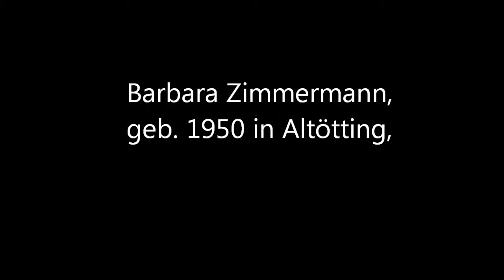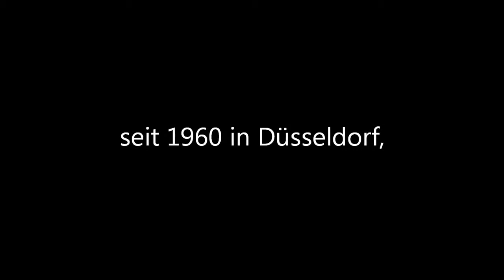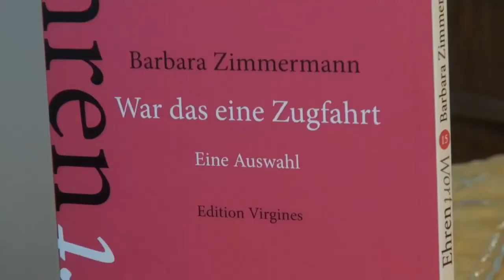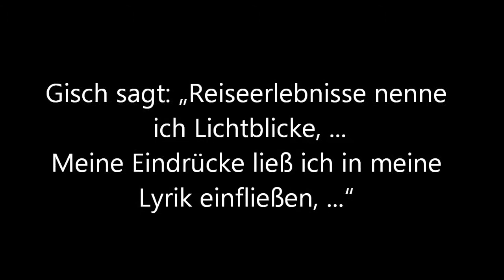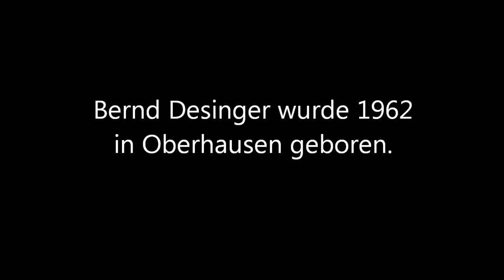Lesung am 30sten Mai 2021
Zeitgenössische Autorinnen und Autoren thematisieren das Reisen in einer Onlinelesung
DÜSSELDORF. Der Verband deutscher Schriftstellerinnen und Schriftsteller NRW Gruppe Region Düsseldorf setzt seine Lesereihe fort. Die VS-Lesungen des Jahres 2021 stehen unter dem Jahresmotto: „Reisen äußere und/oder innere“. Bei der zweiten Lesung lesen Barbara Zimmermann, Karin Alette Gisch und Bernd Desinger. Jan Michaelis moderiert die Lesung. Diese wird veröffentlicht am 30. Mai auf dem YouTube Channel Jan Michaelis.
Die vier Lesungen der Lesereihe zum Thema Reisen äußere und/oder innere für das Jahr 2021 greifen ein aktuelles Thema auf. Das Thema befeuert die Autorinnen und Autoren. Es trifft einen Nerv in Zeiten, wo die Reisefreiheit beschränkt ist und das nomadenhafte des touristisch Reisenenden zutage tritt.
Barbara Zimmermann, geb. 1950 in Altötting, seit 1960 in Düsseldorf, erlernter Beruf Goldschmiedin, freiberufliche Autorin, verheiratet, ein erwachsener Sohn. Seit 1980 literarisch tätig, ab 1981 kontinuierlich Lesungen und Literaturprojekte an Schulen, in Büchereien, Museen etc. Sie ist organisiert seit 1989 im Weltfilmverband unabhängiger Autoren (UNICA im CICT der UNESCO), seit 1993 im Verband Deutscher Schriftstellerinnen und Schriftsteller (VS). Zimmermann  arbeitet an Prosa, Kinder- und Jugendliteratur, journalistisches und essayistisches Schreiben als freie Mitarbeiterin einer Filmzeitschrift seit 1980.
Zimmermann wurde ausgezeichnet: 1981 1. Preis für Kinderliteratur beim 1. NRW Autorentreffen in Düsseldorf.
1987 Förderpreis für Literatur der Stadt Düsseldorf,zahlreiche Buchveröffentlichungen.
Sie liest aus ihrem jüngsten Buch: „Ehrenwort – War das eine Zugfahrt“ (2020), Band 15  edition virgines.
Karin Alette Gisch lebt und arbeitet in ihrer Geburtsstadt Düsseldorf. Schon in ihrer Kindheit schrieb sie Gedichte. Neben ihrer Berufstätigkeit entstanden Gedichtbände, Kinderbücher und Romane. Sie bestreitet Lesungen im In- und Ausland.
Karin Alette Gisch sagt: „Reiseerlebnisse nenne ich Lichtblicke, weil sie mich durch meine innere und äußere Welt führen. Ich erfahre Neues, Spannendes, Außergewöhnliches, auch Trauriges und Berührendes. Meine Eindrücke ließ ich in meine Lyrik einfließen, so entstand mein erster Gedichtband mit dem Titel „Lichtblicke“.“
Bernd Desinger sagt: „In den meisten meiner Arbeiten ein Thema, ist Reisen - innerlich wie äußerlich - in der Doppelweg-Trilogie aber geradezu DAS zentrale Thema überhaupt.“
Bernd Desinger wurde 1962 in Oberhausen geboren. Er studierte deutsche Sprache und Literatur, Geschichte, Psychologie und Film. Viele Jahre beim Goethe-Institut lebte und arbeitete er unter anderem in Toronto, München und zuletzt in Los Angeles. Seit 2009 leitet er das Filmmuseum Düsseldorf. Der Romanautor veröffentlichte u. a. Belletristik Die Runde der Raben. Der Doppelweg. Drittes Buch. Droste Verlag (2019) Der Sturz in den Strom. Der Doppelweg. Zweites Buch. Droste Verlag (2018) Arthurs Entführung. Der Doppelweg. Erstes Buch. Droste Verlag (2017)
Jan Michaelis moderiert die Lesung. Jan Michaelis Geboren 1968 in Heilbronn. 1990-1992 Buchhändlerlehre dort, erste Lesungen, Briefwechsel mit Holger Benkel und Oskar Pastior, 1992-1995 Lesungen im Open Mic, Köln, 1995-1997 zwei Kabarettkurse im Düsseldorfer Kom(m)ödchen absolviert, seit 1997 freie journalistische Tätigkeit. Mehr als 30 Bücher u. a.: 2020: "Mordbrücke", Kriminalroman. 2020: SeelenLaute Saar-Literaturpreis. Reisereportagen: 1997 Kaliningradergebiet, 2003 Galizien, 2005 St. Petersburg.
Die Lesung wird gefördert durch die Landeshauptstadt Düsseldorf, das Ministerium Kultur und Wissenschaft des Landes NRW über die Gesellschaft für Literatur in NRW, und durch die Gewerkschaft Verdi.
Bitte nutzen Sie für weitere Termine die Homepage der Landeshauptstadt Düsseldorf

„Reisen äußere und/oder innere“.
Lesung
30. Mai 2021 Erstveröffentlichung
mit Karin Allette Gisch, Barbara Zimmermann und Bernd Desinger
Moderation Jan Michaelis
Online auf Youtube Channel: Jan Michaelis - YouTube

Gefördert durch: